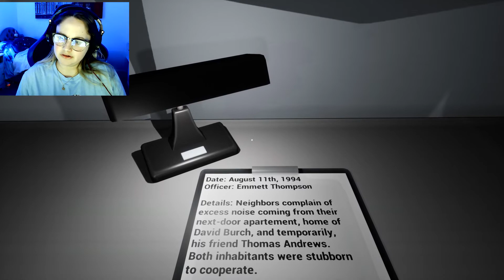THESE GUYS CAME AFTER ME || Cryptic Case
Welcome to the herd guys and today we are playing a game called cryptic case